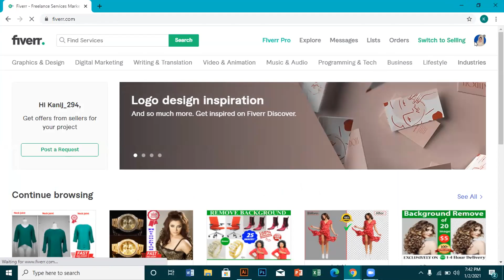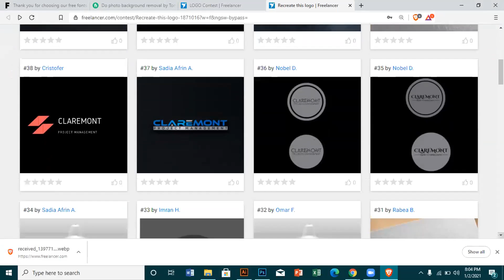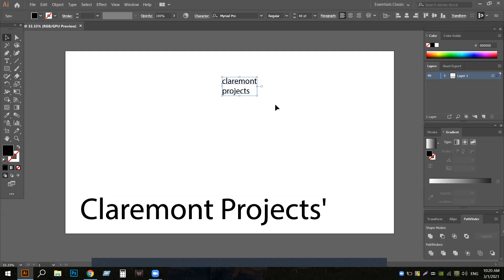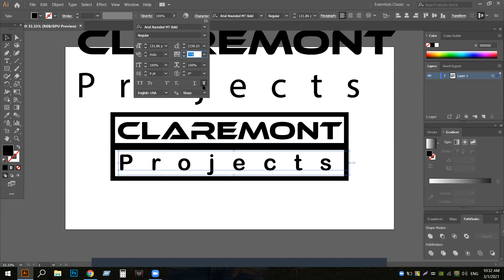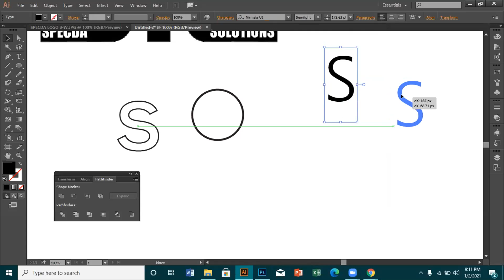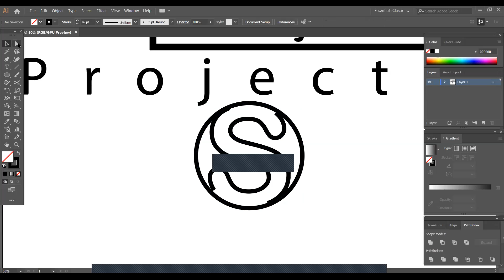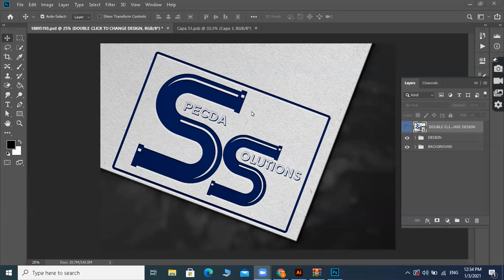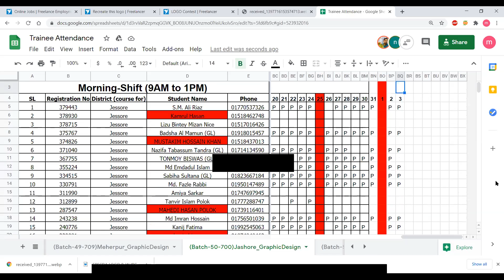Batch 700 | Graphics Design (Jashore)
Day: 29th
Course: Graphics Design
Topic: Market Place & logo.